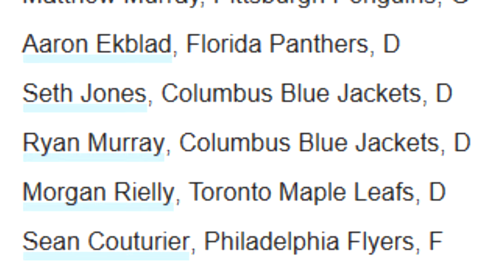Pohjois-Amerikan nuoret tähdet - NHL 16 HUT Team Build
Olen kasannut joukkueen parhaimmista 2016 World Cupin North American Young Stars -joukkueen edustuskelpoisista pelaajista NHL 16 HUTissa ja menen heillä pelaamaan ottelun 1. Divariin!